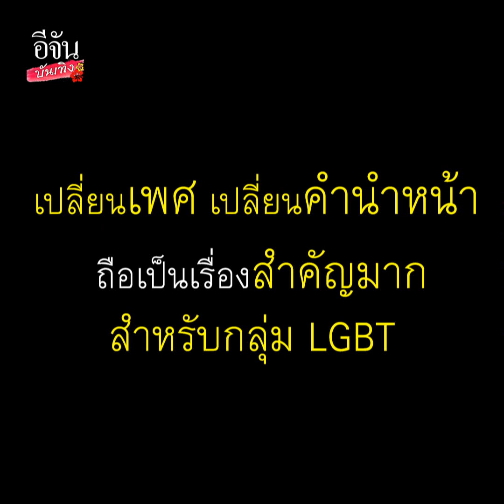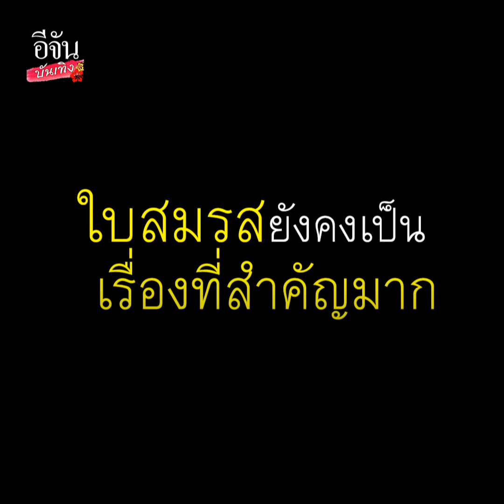ทุกเพศสามารถรักกันได้ แต่กฎหมาย กลับไม่รองรับความรักของทุกเพศ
EP.2 ทุกเพศสามารถรักกันได้ แต่กฎหมาย กลับไม่รองรับความรักของทุกเพศ